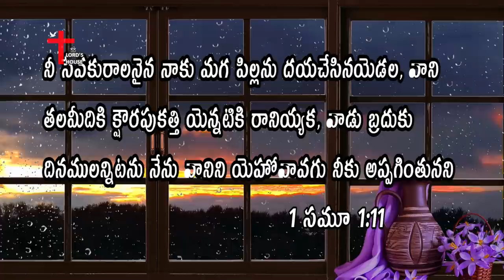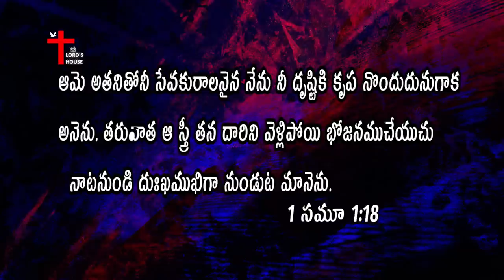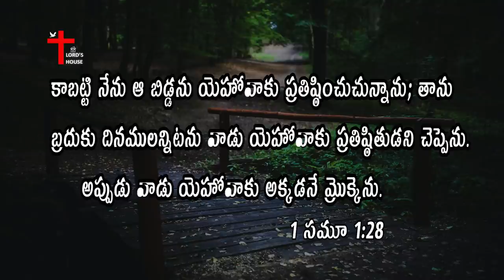మీ ప్రార్థనలో ఈ 3 సుగుణాలు ఉంటే మీరు ఎంతో ధన్యులు | Telugu Christian Message | Sis. Deepika Santosh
Account Name: M. MANI DEEPIKA
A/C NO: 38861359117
IFSC CODE: SBIN0020435
Branch: Cheeryal, Medchal District